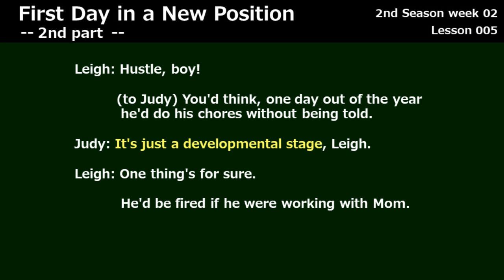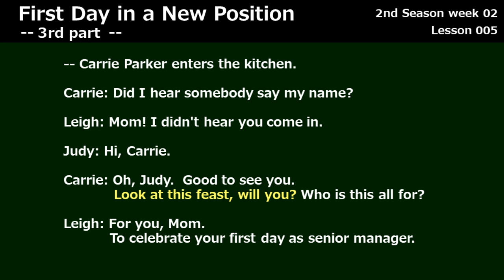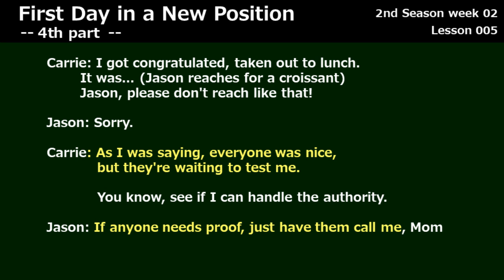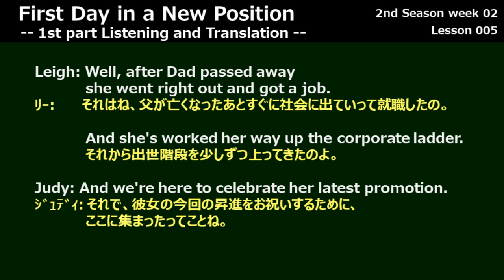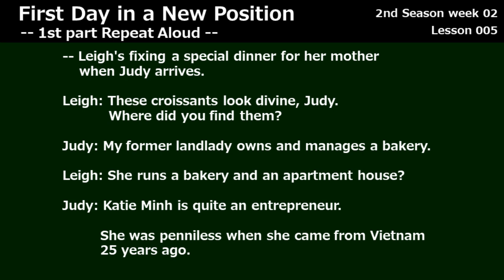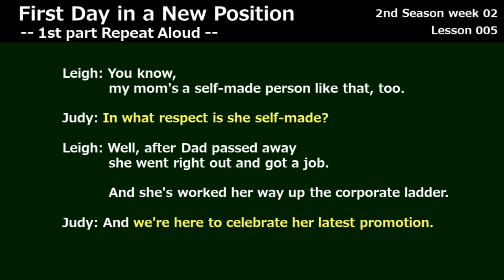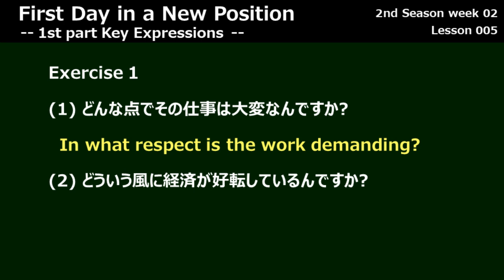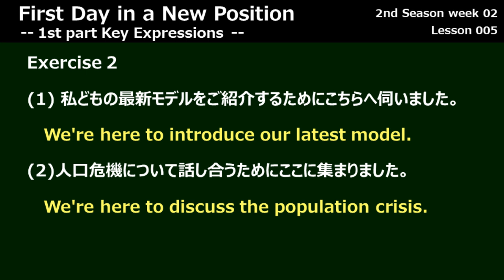【ラジオ英会話1999年4月 第2週 Part1】Lesson 005, First Day in a New Position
ラジオ英会話 1999年4月 第2週 Part1 First Day in a New Position
0:00 Opening
0:27 part1-4Conversation
3:09 Vocabulary
3:53 Translation
4:36 Repeat-Aloud
6:01 KeyExpression1
7:07 KeyExpression2